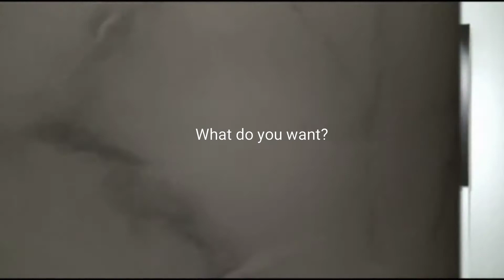Pet Shop Boys - The Man Who Has Everything (2020)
Re-edited by Johan Agebjörn & Mikael Ögren (2020)